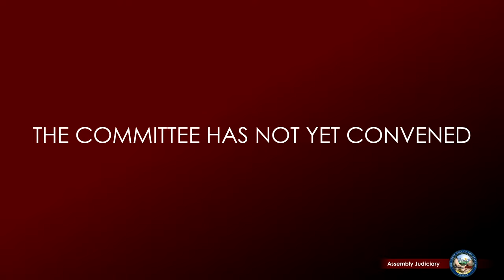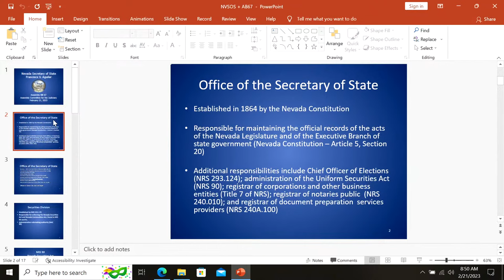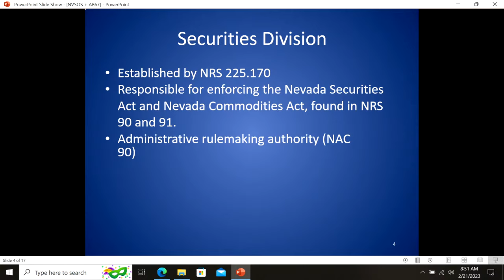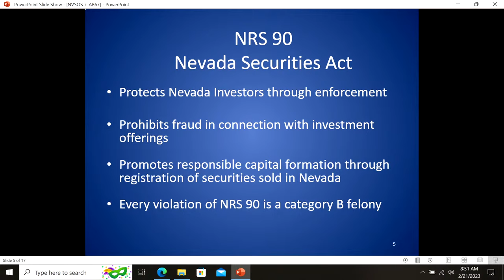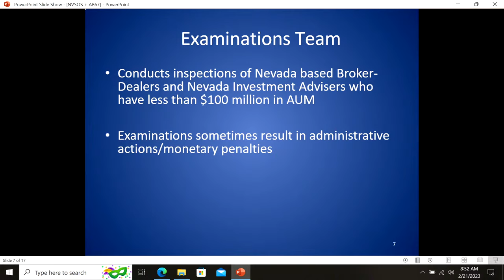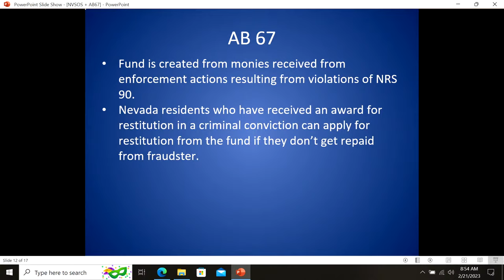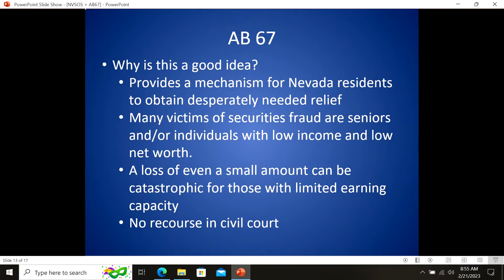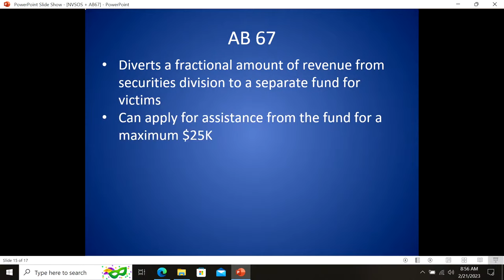2/21/2023 - Assembly Committee on Judiciary